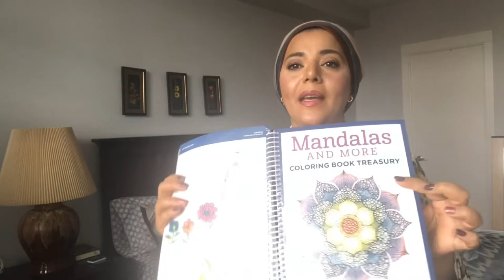الحياة مع حنان عواد | تسطيح المنحنى والهدر في حياتنا